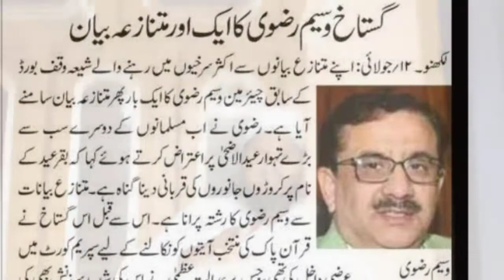बक़रा ईद में जानवरों की कुरबानी करना गुनाह है वसीम रिज़वी का बड़ा बयान waseem rizvi ka bada bayan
baqra eid me janwaro ke qurbani karna gunah hai